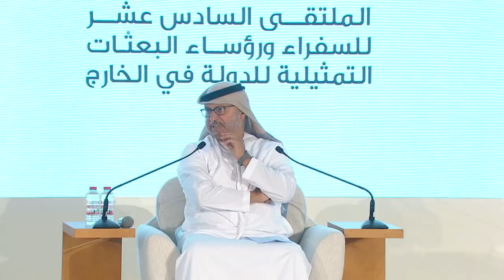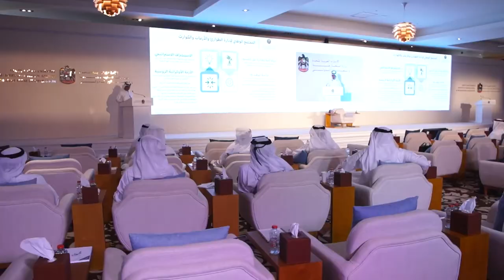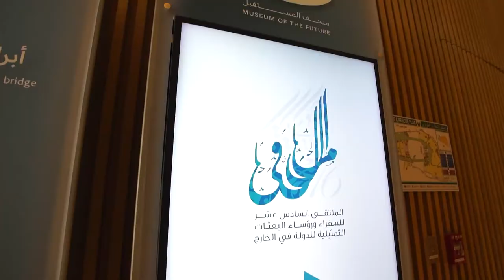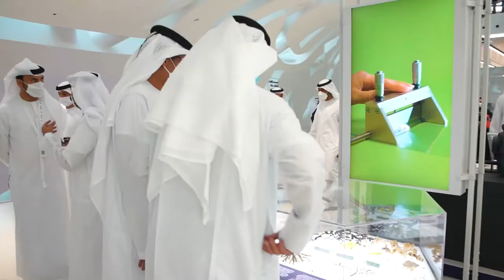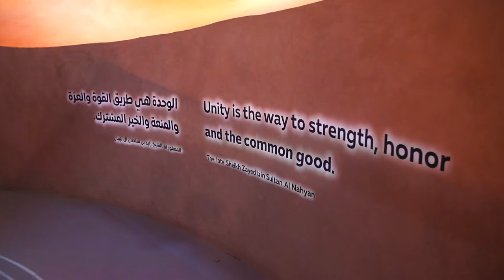الملتقى السادس عشر للسفراء ورؤساء البعثات التمثيلية للدولة في الخارج 2022